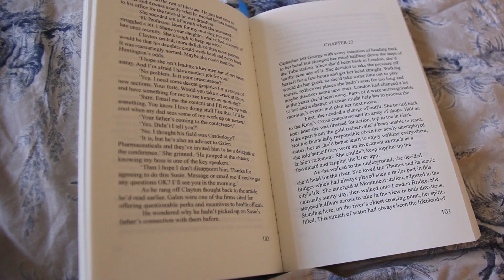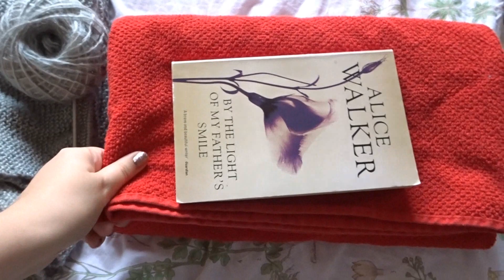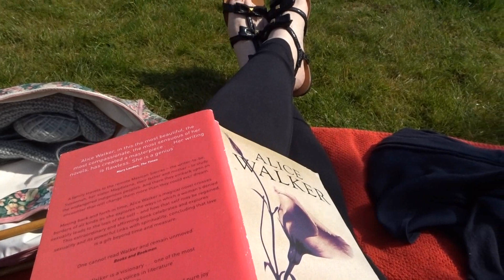READING VLOG, Garden Sunbathing + Lace Knitting | AD